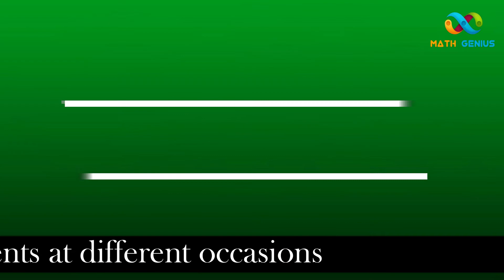25 December, Birthday of Quaid-e-Azam, Muhammad Ali Jinnah, Quaid advices for students